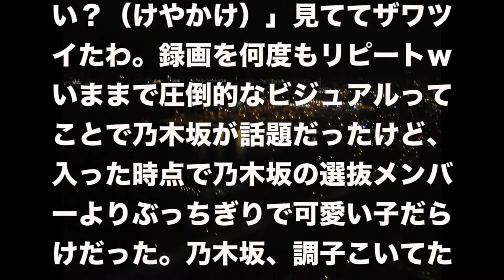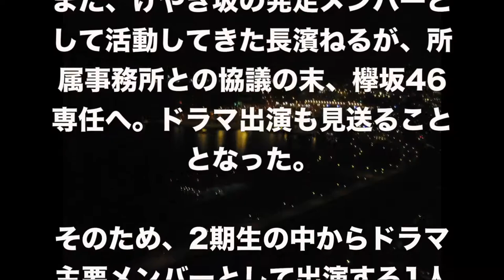【乃木坂超え？】「可愛すぎる」けやき坂46・2期生、圧倒的ビジュアルで話題沸騰 個性溢れるメンバーで新風巻き起こす【芸能王子ch.】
【日本ニュース】９人遺体 被害者の１人は田村愛子さん（23）と確認（2017/11/06）
【座間９人遺体】遺体のの身元が1人特定、八王子市の田村愛子さん２３歳女性画像ありと判明。友人らが悲痛の訴え。白石容疑者が殺害遺棄した事件

広瀬アリスが突然「汗ビッチャビチャなんですよ私いま！」その訳は！？映画「氷菓」公開直前イベント
山崎賢人＆広瀬アリス、ハロウィーンコーデで登場　映画「氷菓」公開直前イベント1

【 rapid T-shirt undressing！Erina Kamiya】 You've Been Taking Off Your T-shirt Wrong 神谷えりなのTシャツ早く脱ぐ方法！
世界一のおっぱい！物干し竿が乗る！？神谷えりな　たわわチャレンジ　Biggest Boobs Workout
ポロリ寸前！神谷えりな、川村虹花 水着で滝行！！　SBS超ドＳナイト 「ヨエロスン～とことんお尋ネ申す～」

パラダイス文書で判明！鳩山由紀夫氏、タックスヘイブン(租税回避地)企業役員に。【政治くんの学習帳】
今度はパラダイス文書！タックスヘイブンとの関わり１３４０万件入手「Ｕ２」ボノ氏もか！

NMB48 木下百花　高橋みなみ説教部屋 将来の夢はニート AKB48 SKE48 HKT48 乃木坂46

初鹿明博 サイテーな行為が赤裸々に！橋本マナミが衝撃発言と共に「私たちの税金をこの人が！」
高畑裕太が好きな女優を暴露！橋本マナミに盛大にフラれるwwwやるせない性欲を持つ男「男として何も感じない」「お母さんしか思い浮かばない」